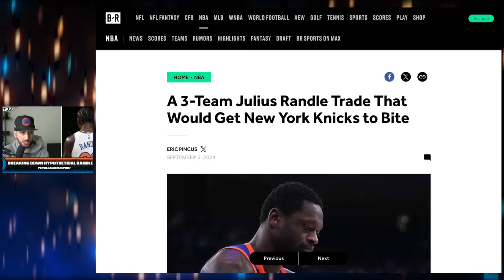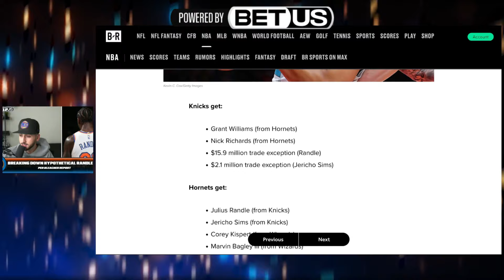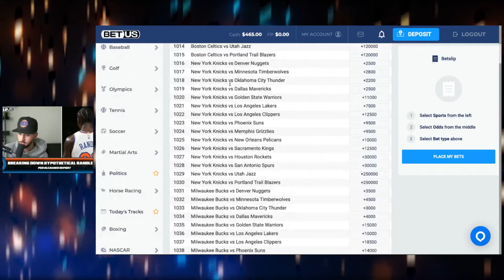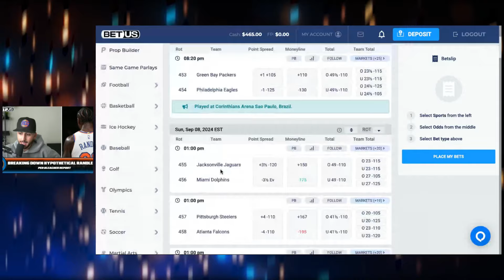Reacting to Bleacher Report's HYPOTHETICAL Julius Randle Trade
Check me out on Instagram & Twitter: @NYKnicks_Media